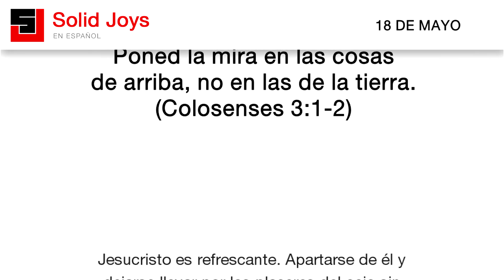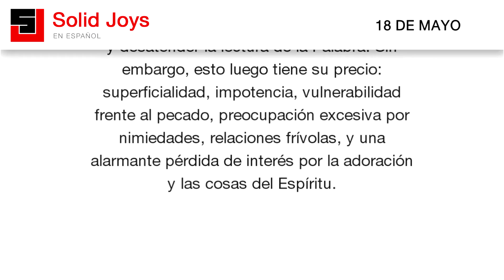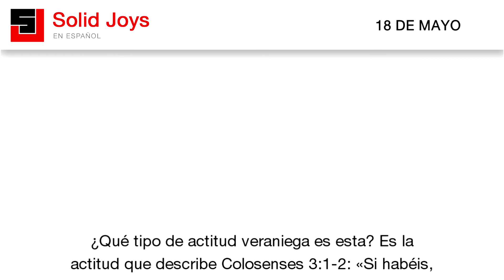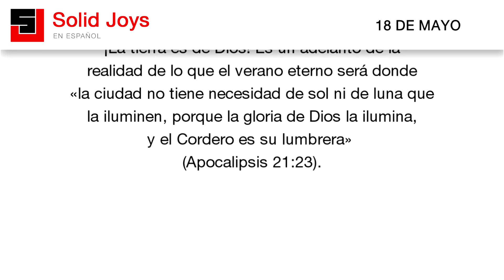Solid Joys en Español - Mayo 18 - La luz más allá de la luz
Solid Joys en Español | La luz más allá de la luz.

Jesucristo es refrescante. Apartarse de él y
dejarse llevar por los placeres del ocio sin
Cristo hace que el alma se reseque.

Quizás al principio uno se sienta más libre
y lo pase mejor al escatimar las oraciones
y desatender la lectura de la Palabra. Sin
embargo, esto luego tiene su precio:
superficialidad, impotencia, vulnerabilidad
frente al pecado, preocupación excesiva por
nimiedades, relaciones frívolas, y una
alarmante pérdida de interés por la adoración
y las cosas del Espíritu.

No permitamos que el verano haga que nuestra
alma se marchite. Dios nos dio ese tiempo de
descanso para que fuera un anticipo del
cielo, no un sustituto.

Si el cartero le trae una carta de amor de su
prometida, no se enamore del cartero. No nos
enamoremos del video de preestreno hasta el
punto de volvernos incapaces de amar la
realidad que se avecina.

Jesucristo es el refrescante centro del
verano. Él tiene la preeminencia por sobre
todas las cosas (Colosenses 1:18), incluso sobre
las vacaciones, los días de campo, las largas
caminatas y las comidas y deportes al aire libre.
Él nos hace una invitación: «Venid a mí, todos
los que estáis cansados y cargados, y yo os haré
descansar» (Mateo 11:28).

La pregunta es: ¿es eso lo que queremos? Cristo
se nos ofrece a sí mismo en la medida en que
nosotros anhelamos ser refrescados en él.
«Me buscaréis y me encontraréis, cuando me
busquéis de todo corazón»
(Jeremías 29:13).

Lo que Pedro dice al respecto es lo siguiente:
«Arrepentíos y convertíos, para que vuestros
pecados sean borrados, a fin de que tiempos de
refrigerio vengan de la presencia del Señor»
(Hechos 3:19). Arrepentirse no solo implica dar
la espalda al pecado, sino también volverse al
Señor con el corazón abierto, expectante y sumiso.

¿Qué tipo de actitud veraniega es esta? Es la
actitud que describe Colosenses 3:1-2: «Si habéis,
pues, resucitado con Cristo, buscad las cosas de
arriba, donde está Cristo sentado a la diestra de
Dios. Poned la mira en las cosas de arriba, no en
las de la tierra».

¡La tierra es de Dios! Es un adelanto de la
realidad de lo que el verano eterno será donde
«la ciudad no tiene necesidad de sol ni de luna que
la iluminen, porque la gloria de Dios la ilumina,
y el Cordero es su lumbrera»
(Apocalipsis 21:23).

El sol de verano es un mero destello de luz en
comparación con el que ha de ser el sol: la gloria
de Dios. El verano nos permite percibir y demostrar
esta realidad. ¿Deseamos tener ojos que ven? Señor,
haznos ver la luz más allá de la luz.